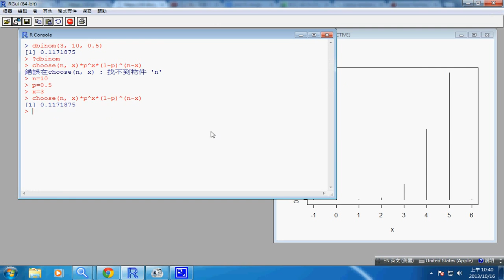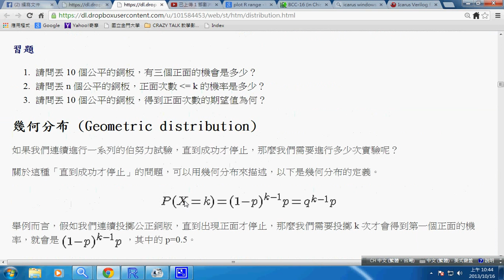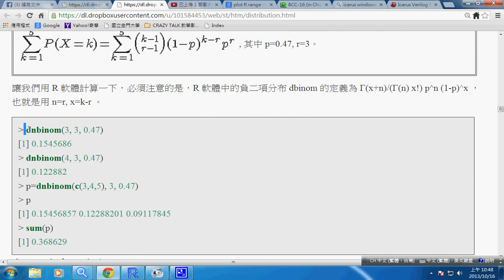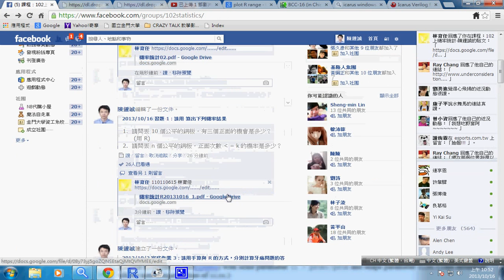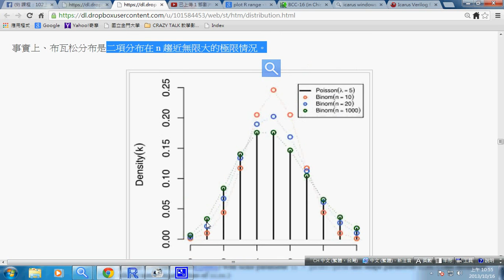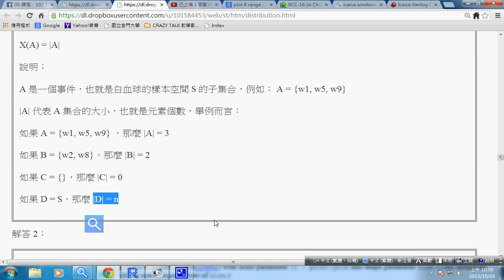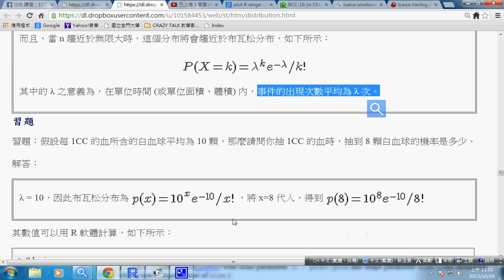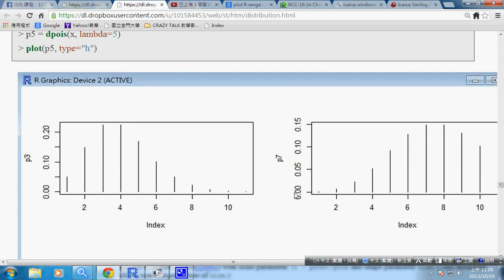機率統計：幾何、負二項、布瓦松分布 -- stPoisson